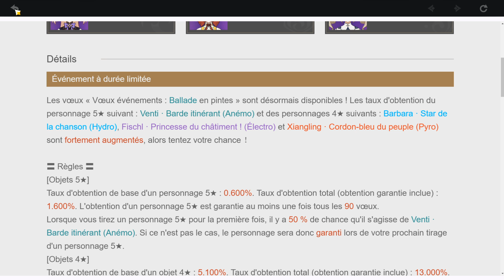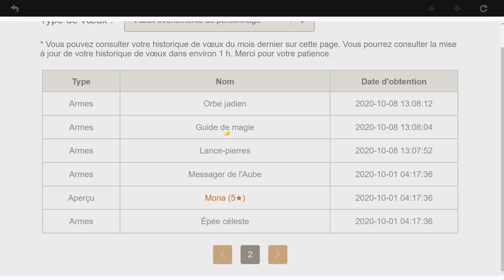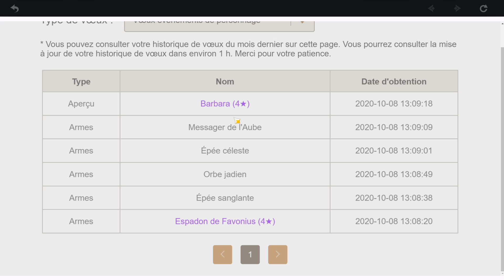Maj des invocations, prochain portail et améliorations futures - GENSHIN IMPACT INFOS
Infos Pity mise à jour QOL